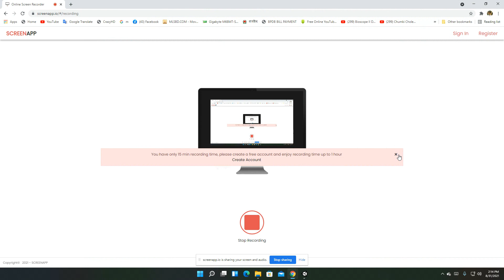BenkiOtoko Speedrun 1:34